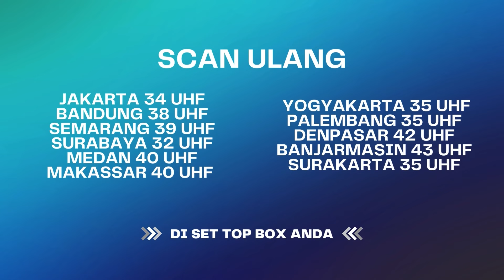Udah Tinggal Bungkus, Eh Papah Malah.. | Cinta Abadi Leslar ANTV Eps 8 Part 1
000019
000011